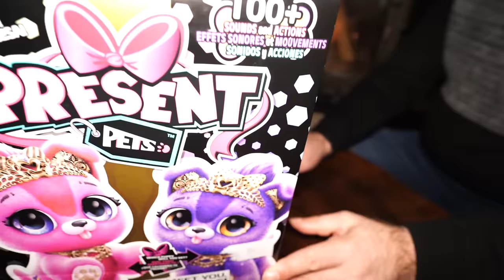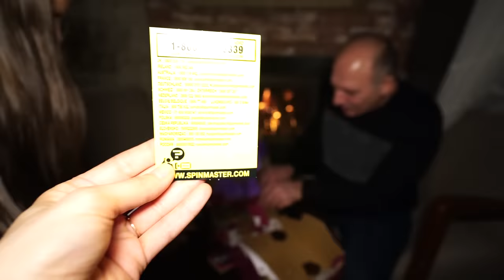LİNA YENİ YIL HEDİYESİNİ AÇIYOR ! FUNNY KİDS VİDEO